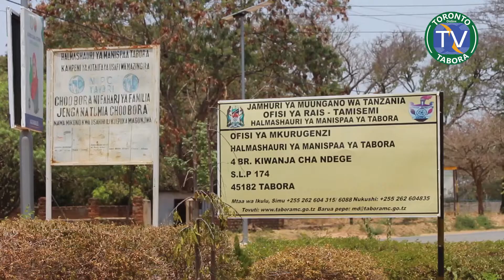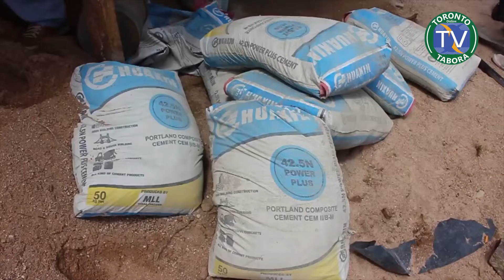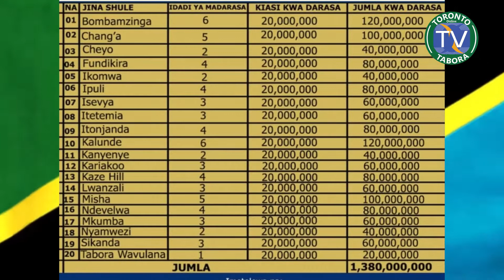WANAFUNZI 2760 KIDATO CHA KWANZA 2023 KUINGIA KATIKA MADARASA MAPYA 69 MANISPAA YA TABORA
Mapenzi ya Rais Samia Suluhu Hassan kwa wanafunzi walioanza mtihani wa darasa la Saba leo 5 Octoba, 2022..

Kwa habari na Matukio yote Muhimu yenye Maslahi mapana kwa UMMA, wasiliana nasi kwa , , Barua pepe, , Tufuatilie katika Mitandao yetu ya Kijamii, Youtube, Twitter, Facebook na Instagram kwa jina la Torontotv Tabora. "Toronto Online Tv - habari na matukio tumekufikia"